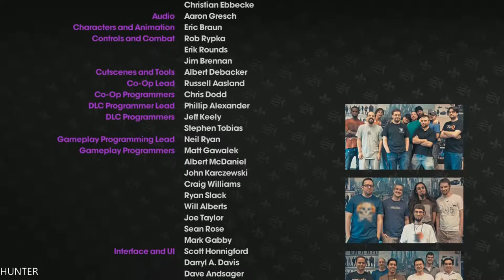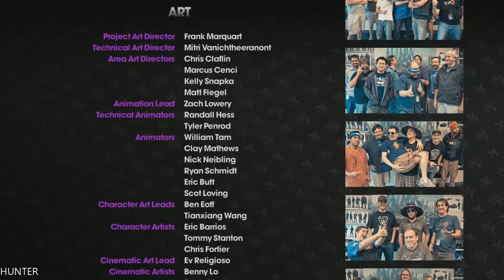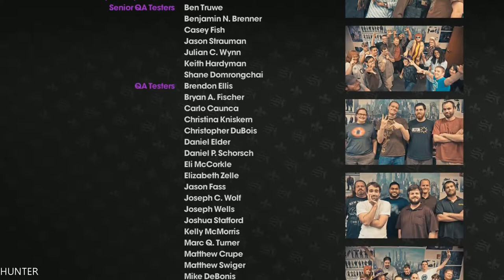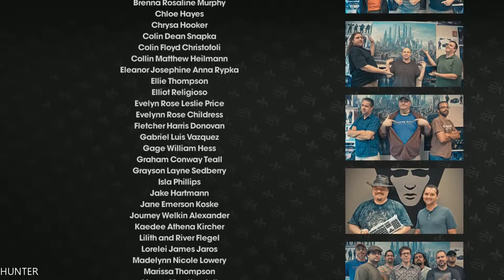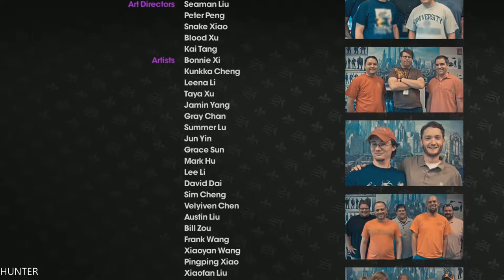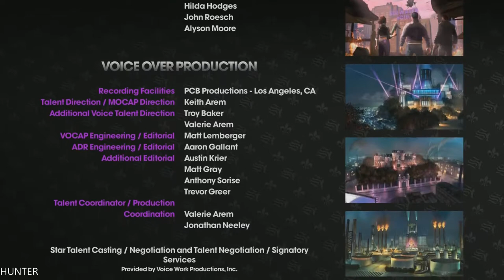Saints Row 3 the Third Walkthrough - Part 15- END FINAL - (1080P)